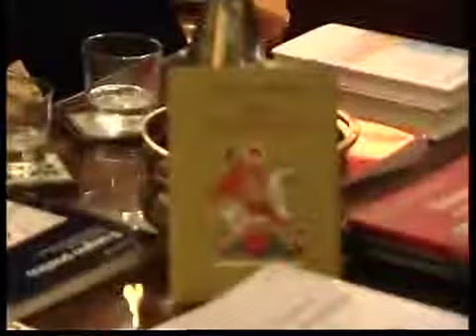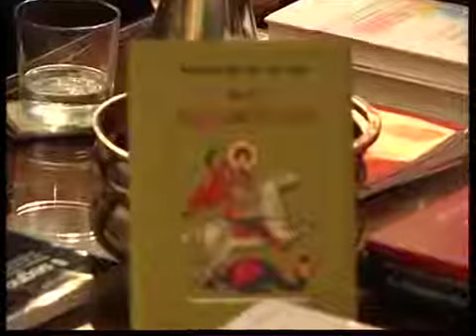Congresso LA POLITICA (2007). Video 13 di 17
Congresso LA POLITICA (2007). Video in italiano, in spagnolo e in cinese (13 di 17)

Congresso internazionale dal titolo FESTIVAL DELLA MODERNITÀ. LA POLITICA, tenuto dal 29 novembre al 2 dicembre 2007 presso Villa San Carlo Borromeo (Senago), sede della "Fondazione di cultura internazionale Armando Verdiglione". PARTE TREDICESIMA. Interviste a Armando De Armas, Orlando Fondevila, Angel Cuadra, Carlos Carralero (0:00, in spagnolo), Zhou Qing (29:23, in cinese). Con traduzione man mano.

“La ricerca si scrive con la lingua del labirinto. La politica si scrive con la lingua diplomatica. Ma in nessun modo, nonostante il significante sia greco, la politica, dopo Niccolò Machiavelli, è più la politica di Aristotele: è la politica del tempo, la politica dell'ospite, la politica che non compie l'economia dell'odio, che non si fonda sulla negativa del tempo e dell'Altro; è la politica che si scrive, è la politica senza luogo comune, senza stereotipo, la politica senza matricidio; è la politica che si avvale del mito della madre, che si attiene all'indicazione temporale, quindi agli indici: alla madre (indice dell'indissipabilità del malinteso), all'indice dell'infinito e all'indice della differenza incolmabile. Tutto quello che era stato chiamato il politico stava al posto dell'idioma. In questa accezione scrivevamo, negli anni settanta: ''Il politico'', cioè tutto ciò che è stato chiamato il politico, ''è l'inconscio'', constatando proprio le rovine dell'illuminismo politico”.
ARMANDO VERDIGLIONE, “La politica e la sua lingua”, Spirali 2008